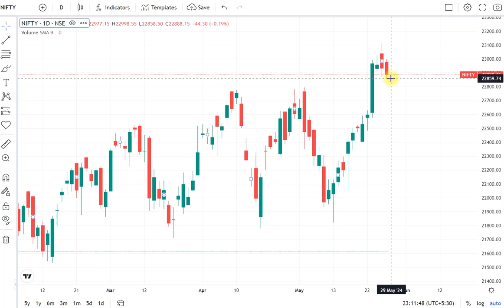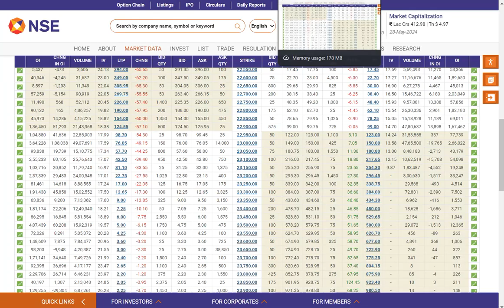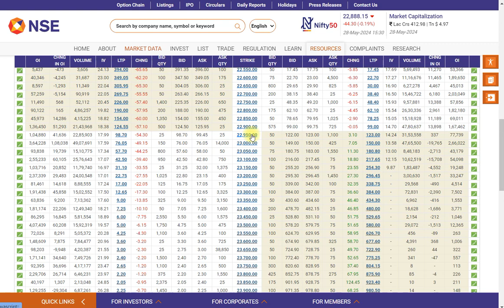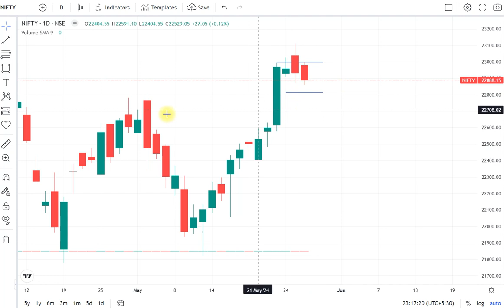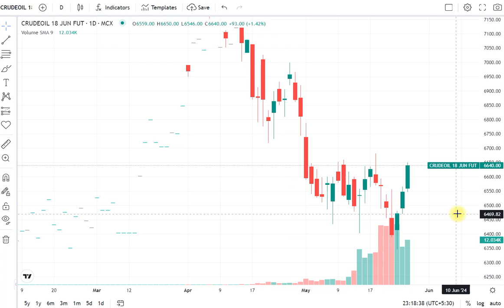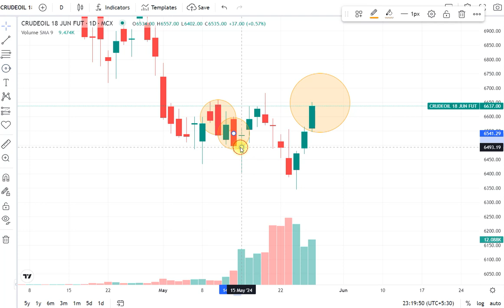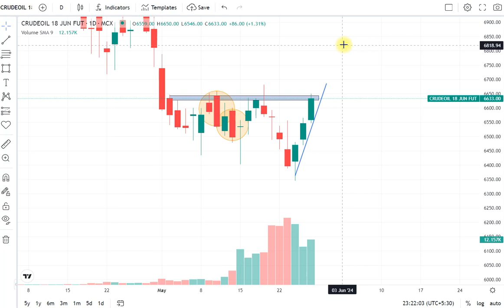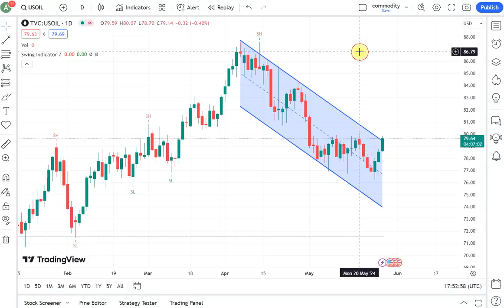Charting the Course: Nifty and Crude Oil Trend Predictions || Nifty Support & Resistance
Join us as we delve into the dynamic world of market analysis with a comprehensive look at the trends shaping the Nifty and Crude Oil markets. In this insightful video, we break down the intricate patterns, key indicators, and expert insights to help you navigate these volatile markets with confidence. From trend projections to strategic analysis, we uncover the hidden opportunities and potential pitfalls that every trader and investor should be aware of. Whether you're a seasoned professional or just starting out, this video provides valuable insights to empower your trading decisions. Don't miss out on this essential guide to understanding and capitalizing on the Nifty and Crude Oil trends!"